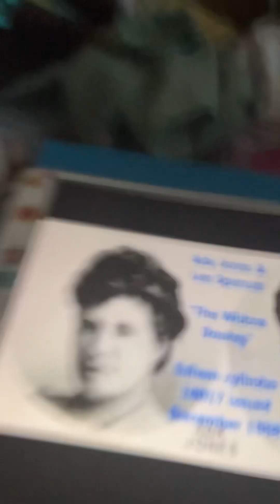Good-bye Alexander Ada Jones 1918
Best version ever.